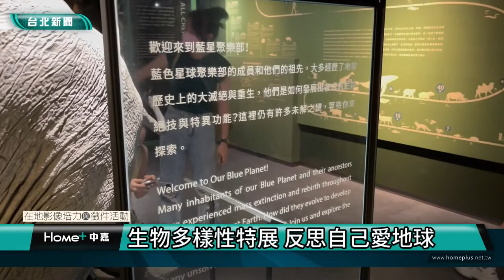台北藝文｜環保｜ 生物多樣性特展 反思自己愛地球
(中嘉新聞 公民記者陳怡儒/士林區採訪報導)
為喚起大眾對於自然生態的保護意識，國立台灣科學教育館歷時5年以上籌畫，打造「生物多樣性常設展廳」展廳內約1700件標本與展品，帶領著民眾認識大自然的奧妙及文化的豐富性。